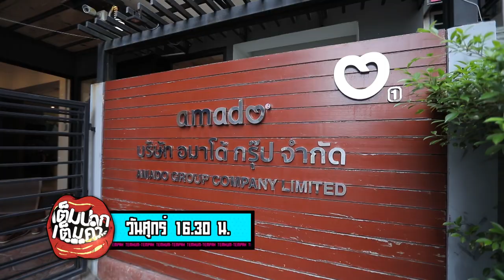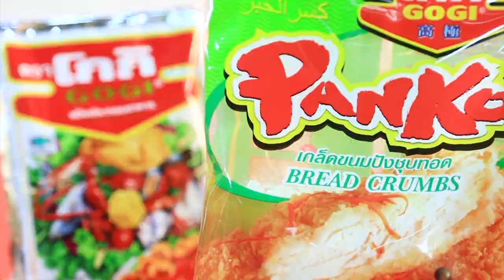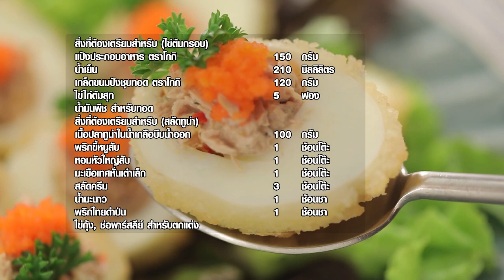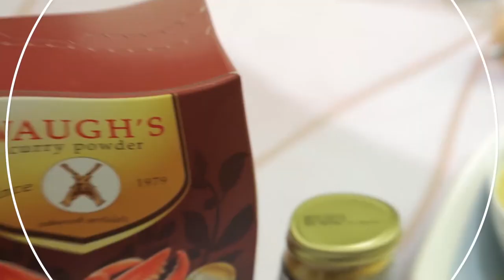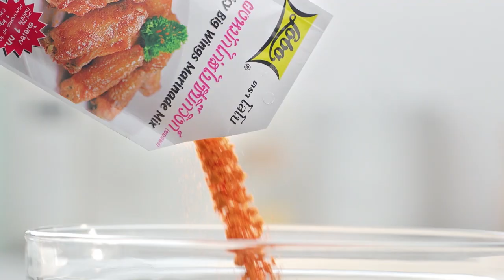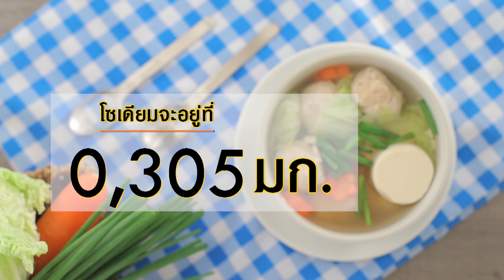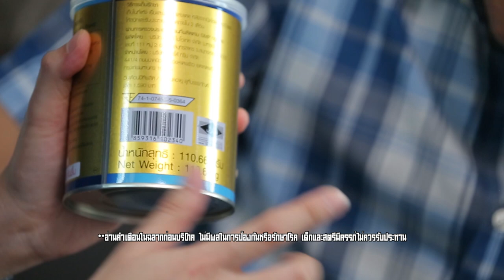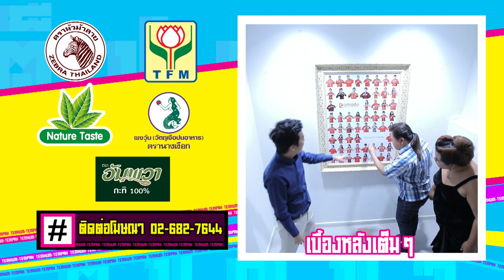บอยแบนด์ชื่อดัง เชน ธนา ผันตัวเป็นนักธุรกิจหลักล้าน I เต็มปากเต็มคำ I EP.22 [ FULL ]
จากบอยแบนด์ชื่อดัง 'เชน ธนา' ผันตัวเป็นนักธุรกิจหลักล้าน

▲Line @yingsakfood